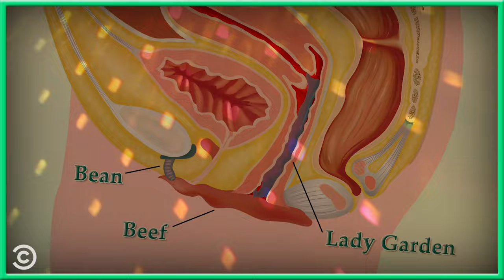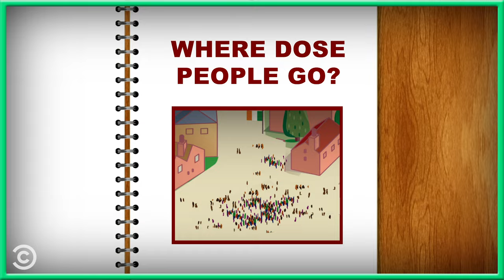Can Your Vagina Be Too Wet? - Your Worst Fears Confirmed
Can your WAP be too wet? 100% confirmed.

About Your Worst Fears Confirmed:
Everybody is afraid of something, and renowned expert-in-everything Natasha Vaynblat is here to reassure you that those fears are completely justified. That thing you’re worried will happen? It definitely will. Natasha has combed the internet for your real, most-searched fears and is here to tell you: it will be even more awful than you imagine, 100%.